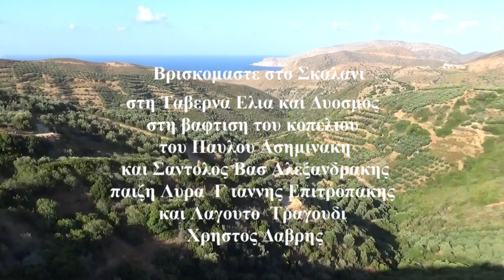Καστρινος Στο Σκαλανι Γιαν Επιτροπακης Χρηστος Δαβρης ΒΑΦΤΙΣΗ ΑΣΙΗΜΙΝΑΚΗ ΣΑΝΤΟΛΟΣ ΑΛΕΞΑΝΔΡΑΚΗΣ